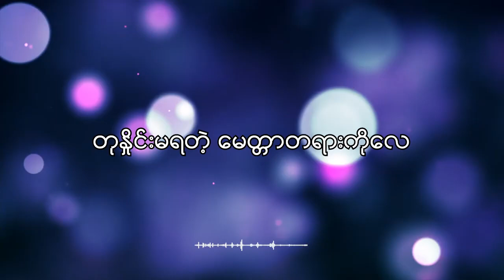23 August 2024